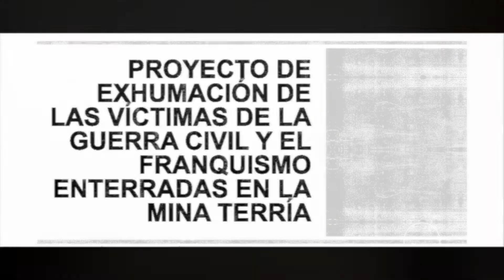Toñi Perera. Resultados exhumación de la Fosa Común en la Mina Terría.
Presentación de los resultados del proyecto "Excavación y exhumación de la Fosa Común existente en la Mina Terría" de Valencia de Alcántara.